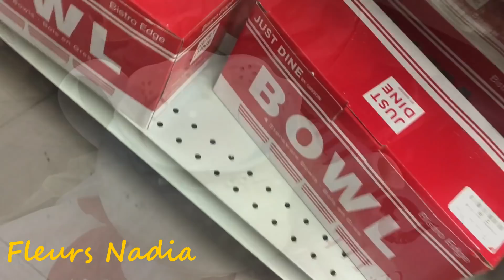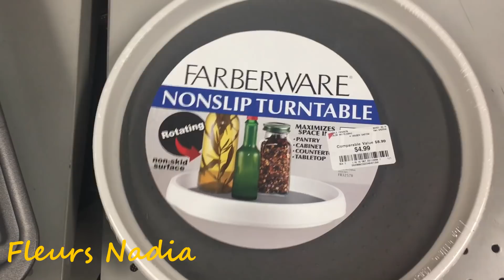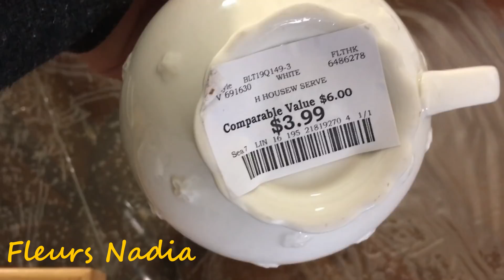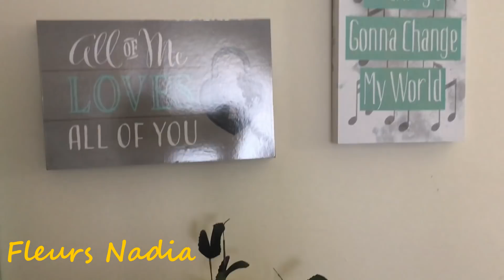دويرة معايا في محلات الاوانى والجديد 💁‍♀️ مع مشتريات رائعة للمطبخ وباثمنة مناسبة 👌🏻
Fleurs Nadia
Vlog
Routin
روتين
تحضيرات رمضان
مشتريات للمطبخ

افكار وحيل مع تدابير منزلية تساعدك في حياتك اليومية
💁‍♀️👌🏻 :https://
youtu.be/g_p1RPuzgFA
افكار وحيل
تدابير منزلية
تنظيم المطبخ
Organization
Organisation
Hack

routin
تدابير مطبخية
افكار وحيل
Hack kitchen

سحر تنظيم الوقت

video_id=6k2czYqK3m4